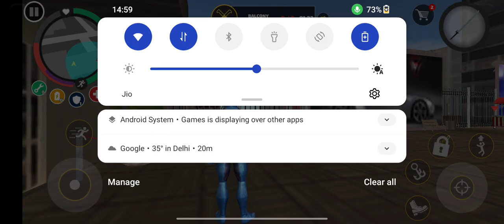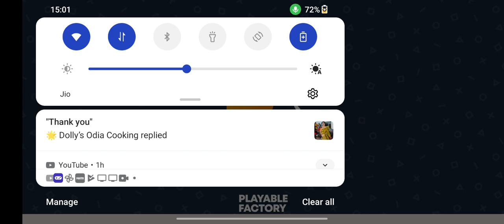doing some mission of rope hero